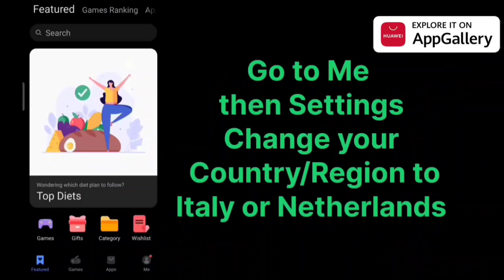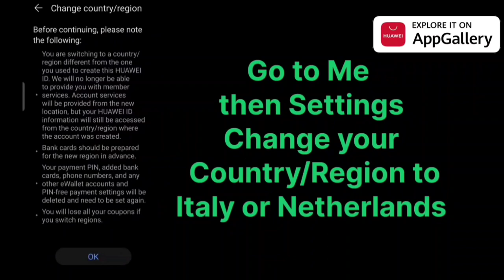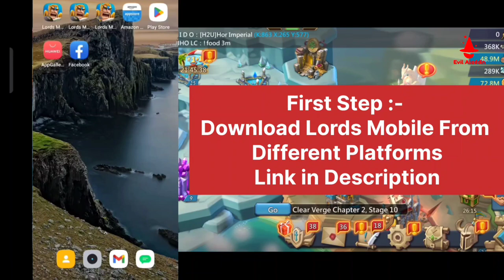Play in multiple Accounts Same time